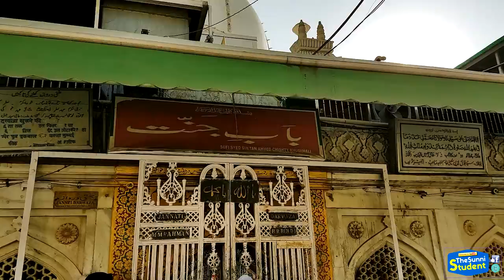Ajmer Shareef Video - Dargah of Khawaja Ghareeb Nawaz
Video footage recorded from the Dargah of Hazrat Khawaja Ghareeb Nawaz during a visit in January 2017. All footage has been recorded by TheSunniStudent channel.